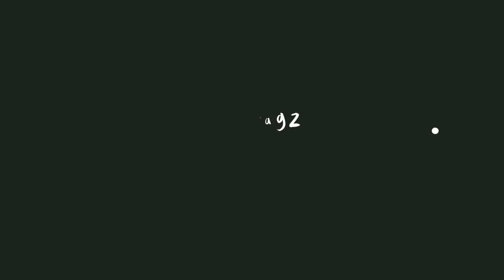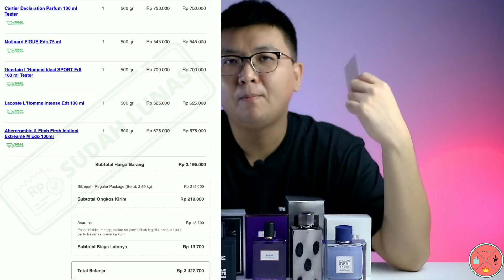Unboxing & First Impression Parfum Baru 😍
Kalian bisa dapetin parfum yg terlist di video ini, di toko online recomendasi gw di bawah ini:
Link Toko Online Terpercaya:

Logikanya kalo ori yah Original aja.. Stay original ✨